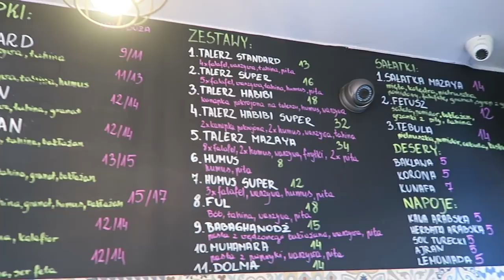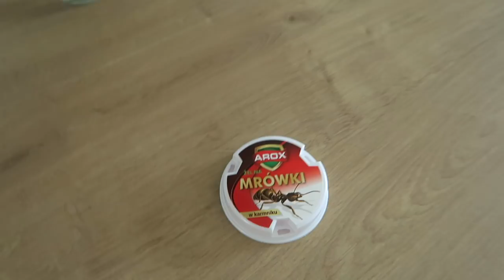НЕДЕЛЯ ВЛОГОВ. ДЕНЬ 1: РАЗОЧАРОВАНИЕ Asos. В гостях у родственников мужа, ГАЗОН В РУЛОНАХ [OSIA]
Если вы "за" неделю влогов, не забудьте поставить пальчик вверх, это очень мотивирует:) Спасибо.

На глазах:
✔︎ Палетка теней для век Urban Decay, Naked Petite Heat (для России)
✔︎ Тинт для глаз Giorgio Armani Eye Tint 11 (Россия) (все страны)
✔︎ Тушь Vivienne Sabo Cabaret Premier (для России)

сарафан миди в голубую полоску Mango, xs (для России)
похожий (для всех стран), (для Украины), или (для России)

кремовые очки Asos (для всех стран)

xoxo
osia